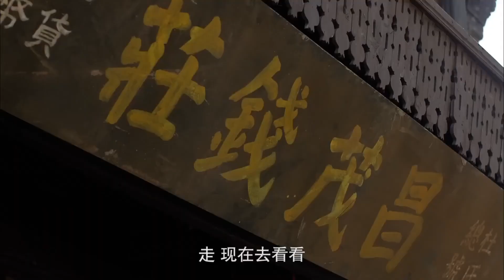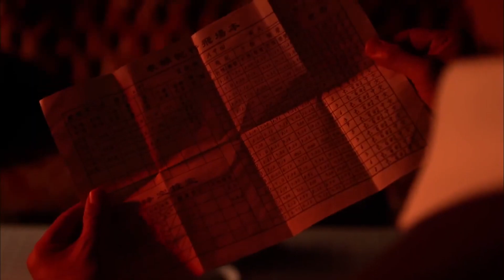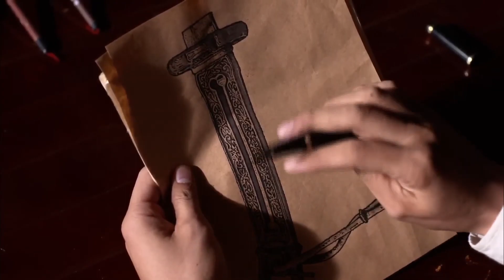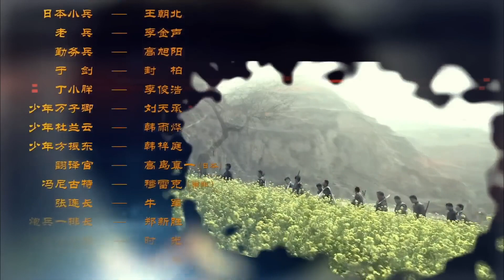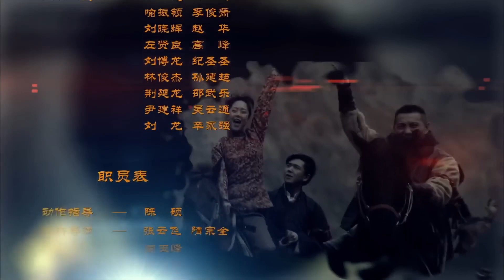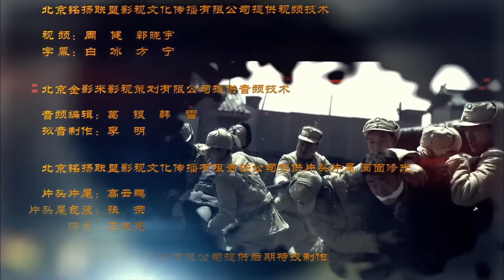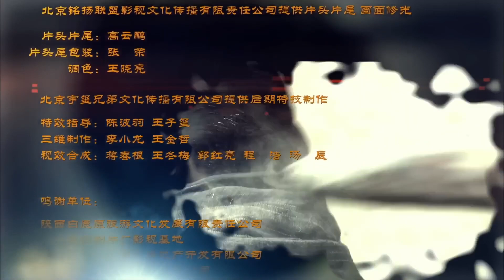【抗日传奇】《军刀奇侠》第27集｜“关中冷娃”同女兵英雄强手联合与军民携手保卫家园的故事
1937年，卢沟桥事变，抗日战争全面爆发。方振东与万子卿都参加了北平守军的学兵团。血战中，俩人成为挚友，并同时爱上了潼关杜家的大小姐杜兰云。然而方、万两家却交恶数百年。大敌当前，方振东，万子卿努力化解两家恩怨，共同抗日。日军兵抵潼关，杜兰云为救方振东，谎称自己怀了方振东的孩子并决心嫁给方振东。之后在与日军的一场血战中，万子卿只身归来，方振东“战死疆场”。此时杜兰云已经怀了方振东的孩子。万子卿得知后，主动表示愿意做这个孩子的父亲。就在二人预备重结连理时，却赫然发现方振东并没有死。最终，民族大义化解了爱恨恩怨